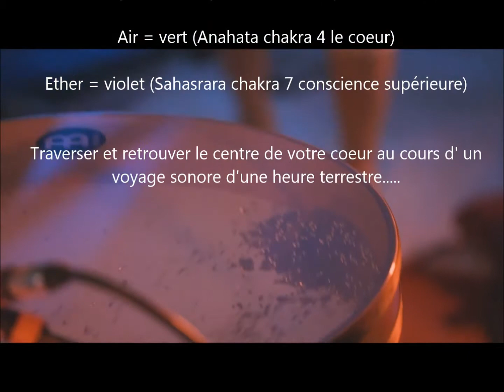Les 5 éléments extrait l'Eau Avril 2019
Extrait de la suite musicale "Les 5 éléments" Méditation dans l'Unité.
Composé par Jean-Jacques Larribal
Interprété par Na'amia
Filmé par Olivier Lechat au cnetre de bien être Harmonia à Rennes Les bains Avril 2019